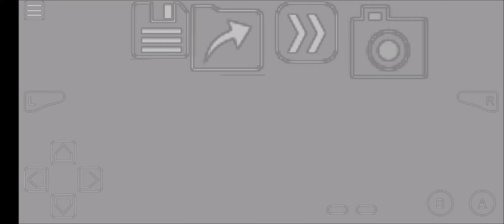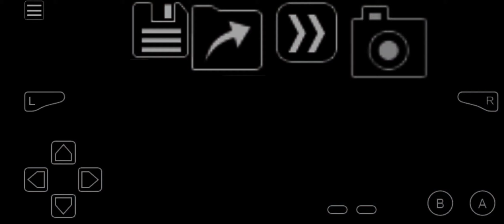Pokemon Emerald Rogue [11/08/2023]